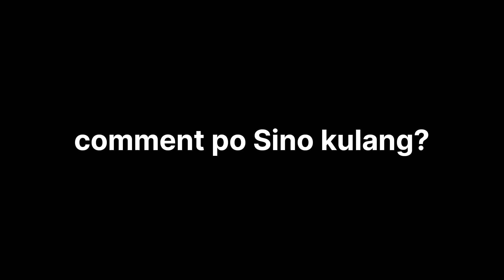mga sikat na eagles sa pilipinas. politics,artista,player,pnp.